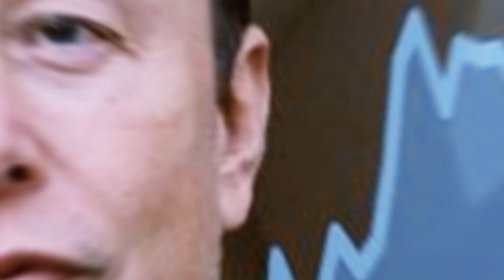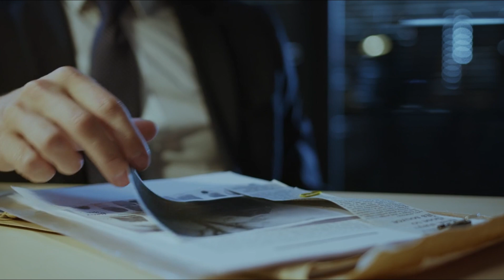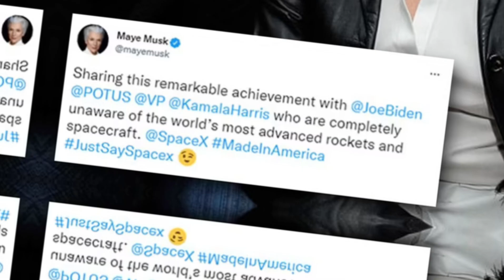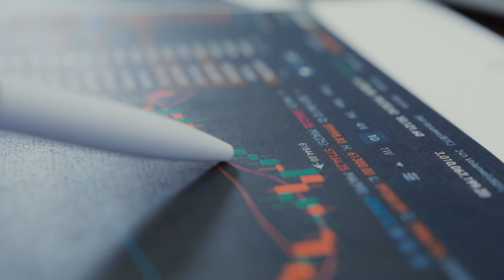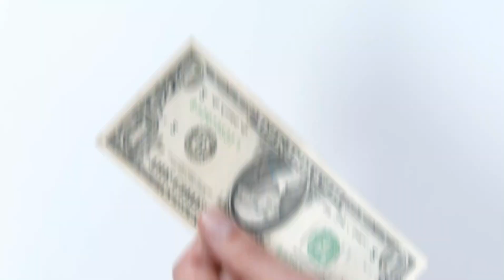Elon Musk EXPOSED Kamala Harris In His NEW Interview!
In a new jaw-dropping interview, Elon Musk unveils some startling insights about Vice President Kamala Harris. Join us as we dissect his revelations and what they might mean for the future of American politics.